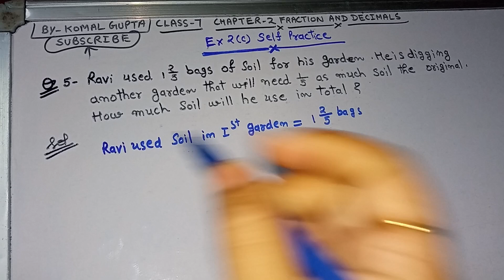Ex-2C Q.(1-5) class -7 maths chapter 2 fraction and decimal NCERT CBSE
. Simplify:

Self Practice 2C

) 3/4 * 12/17

8/15 * 5/16

The

2. Multiply and write each answer simplest form.

9/16 8/15, 10/27, 1 7/9, 3 5/9

1 3/5 5/8, 1 1/4, 15/16, 3 3/4

Simplify the following.

3

4.

c) 1 2/7 * 3 * 2 5/8

5. Ravi used 1 2/5 bags of soil for his garden. He is digging another garden that will need the original. How much soil will he use in total? 1/5

composite mathematics NCERT, CBSEself practice composite mathematics chapter 1 integers NCERT, CBSEncert CBSE